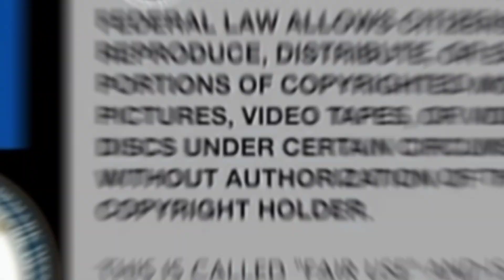Cardi B Speaks on Nicki Minaj & them Speaking on Kulture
💞 Follow Me 💞

💞 Support 💞